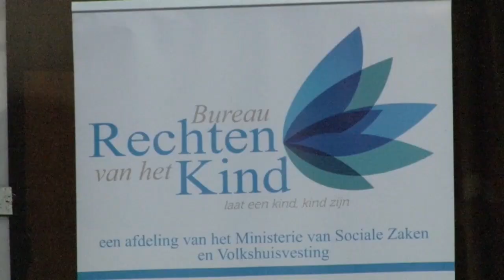18 11 2019 Start Nationale Jeugd en Kinder Summit in Congreshal